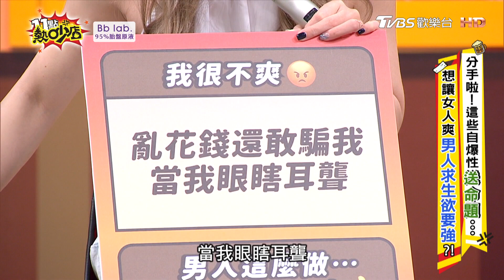老公是生活白癡劉雨柔大抓狂！冷回「我累了」對方嚇壞身段變超軟？！ 11點熱吵店 20220704